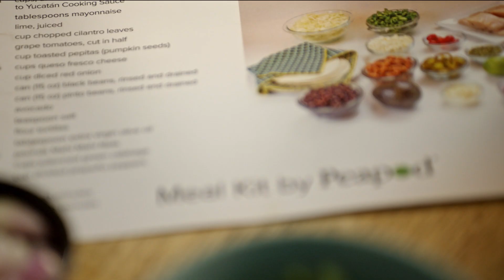Impressing Friends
Directed by Ky Dickens

(Edelman Worldwide / Peapod)